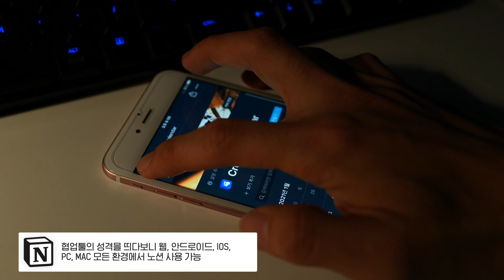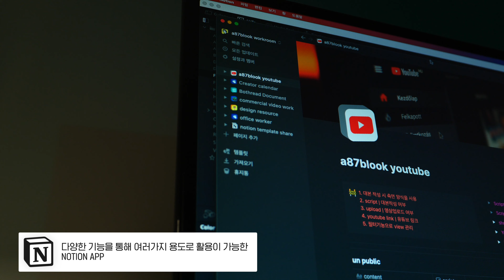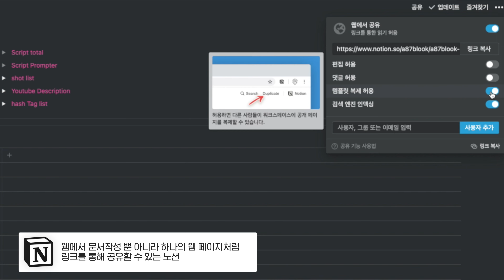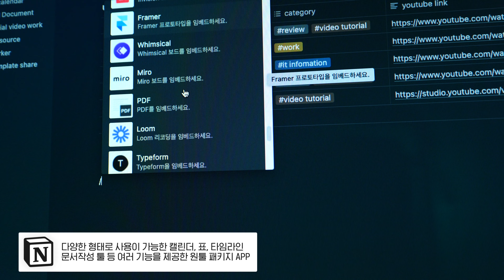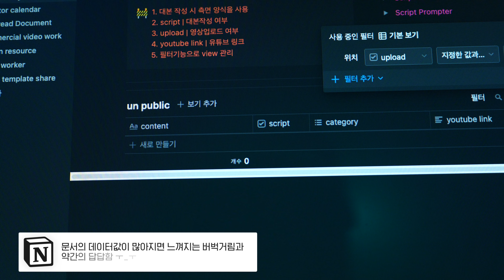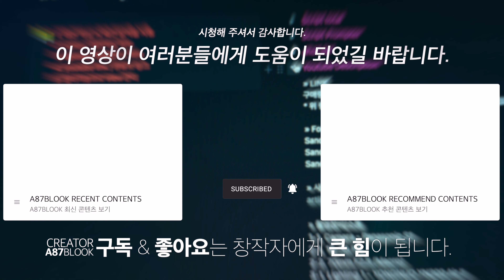메모장에서 엑셀이 된다고? 최고의 메모장 노션 리뷰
» Font
HG - 꼬딕씨
HG - 꼬딕씨 굴림
Sandoll - 청류

» 촬영장비/소품
1-1. Camera - Panasonic S1
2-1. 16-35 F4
2-2. 70mm F2.8 (Macro)
3-1. Lighting 1 - YONGNUO YN300 Air II
3-2. Lighting 2 - Pi Vlogger
3-3. Cineroid - CFL 800
3-4. Nanlite - Forza 60 Bi-Color
3-5. Lumin8 - Full Spectrum
3-6. Aputure - B7c
4-1. Tripod 1 - Benro Aero 2
4-2. Tripod 2 - JOBY gorillapod 3K
4-3. HORUSBENNU HVD-G1000
6-1. Slider - ZEAPON Micro2
6-2. Slider - edelkrone Wing 7
6-3. Slider - edelkrone Sliderone v2
7-1. ND Filter - K&F 2-400
8-1. Phone - iPhone 11 Pro
9-1. Tablet PC - iPad Pro 12.9
10-1. Mic - Synco Wmic T1
11-1. Gimbal - DJI Ronin S
11-2. Gimbal - DJI Ronin S2
12-1. edelkrone FlexTILT Head 2
12-2. edelkrone Head One